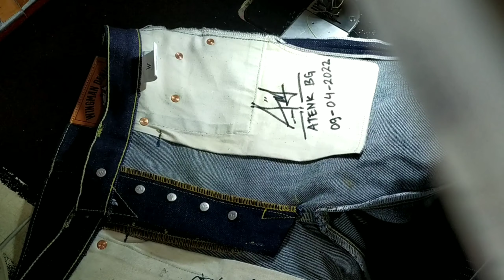REPAIR CELANA WINGMAN BIKIN CUTTINGAN SLIM STRAIGHT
hallo braderr.
semoga kalian sehat selalu aminn..
kali ini saya mau repair celana wingman full vermak di buat cuttingan slim straight sesuai postur kaki kalian..
yo.. simak aja video nya semoga bermanfaat untuk ada yg yg lagi cari untuk repair celana nya.
 terimakasih 🙏